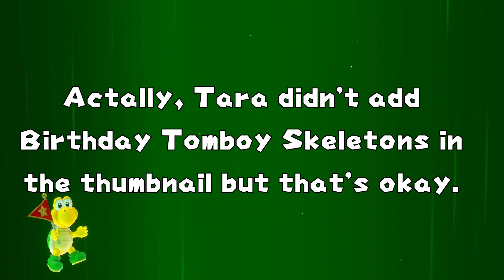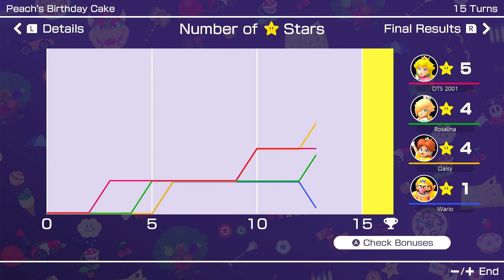Mario Party Superstars Peach Vs Daisy Vs Rosalina Vs Wario in Peach's Birthday Cake(Fion's Birthday)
The day is here everyone! It's @fionlim7696  Birthday today and it's the moment all of you have been waiting for! For @fionlim7696  22nd Birthday Celebration with @TaraTheSuperGamerGirl  and I, us Bonecess Trios (Team name for @TaraTheSuperGamerGirl  @fionlim7696  and I together) are going to watch me play Mario Party Superstars as Peach against Daisy, Rosalina and Wario in Peach's Birthday Cake from Mario Party 1 on Hard as requested by the Birthday Girl, @fionlim7696  !

And let me tell you this! I am really happy that the day as finally came for us Bonecess Trios to make the video for Fion! I was going to try to get us Bonecess Trios to call for @TyreseWarioSonamyMetaKnightFan  Birthday but I couldn't calculate my time zone properly with @TaraTheSuperGamerGirl  and @fionlim7696  time and only Tara was there since it was getting late for Fion.

I hope everyone of you enjoyed this birthday video I made for both @fionlim7696  and @hankthemarioprincessfancha1998  , especially when they share the same birthday! Also @hankthemarioprincessfancha1998  Birthday Gameplay will be uploaded on @fionlim7696  channel since my channel will clash too much, especially for Boosday 4 this October for @TyreseWarioSonamyMetaKnightFan  Belated Birthday with Tomboy Skeletons (@TaraTheSuperGamerGirl  and I)

Special Credit to @TaraTheSuperGamerGirl  for the 59th Thumbnail for @fionlim7696  22nd Birthday!!